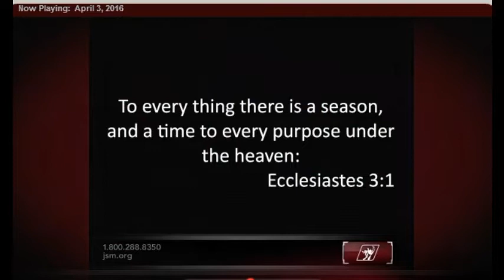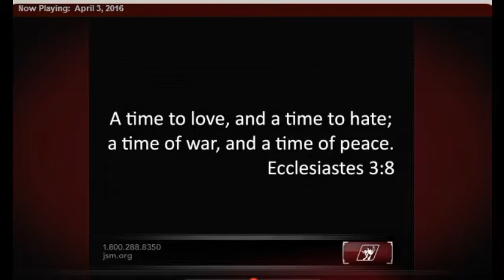Wonderful Patriotic Sermon by Donnie Swaggart